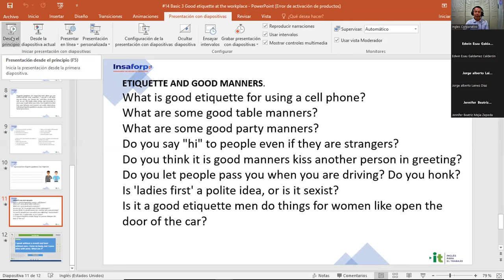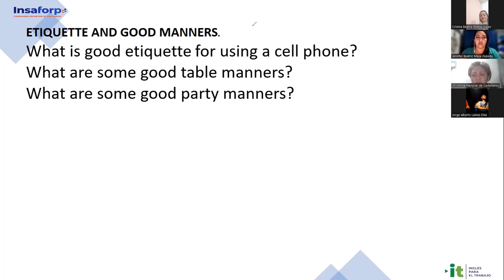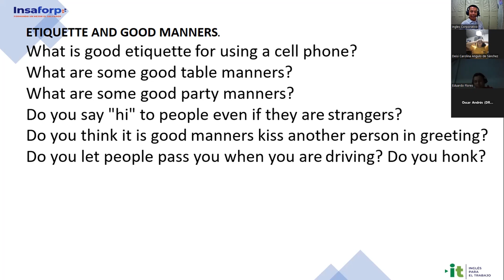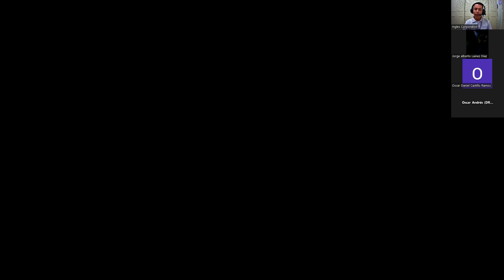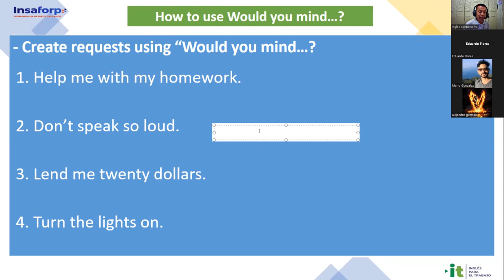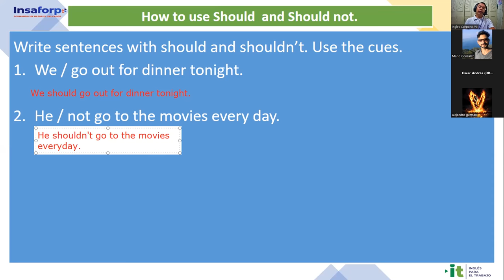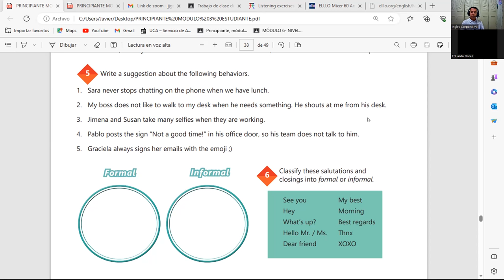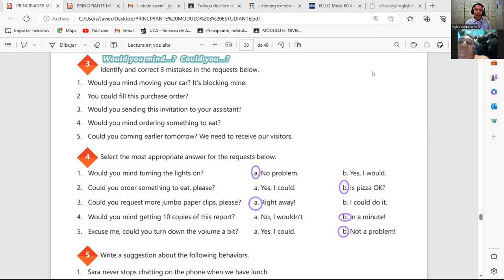Sesión 15 -16-06-2023-29750-8048-0082/2023-Gómez-Vocabulary practice